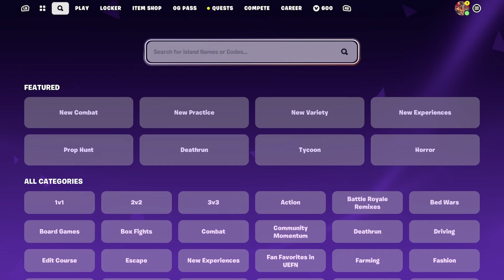DOUBLEU - FORTNITE - LOCKER TOUR - Enjoy!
Fortnite locker tour. Enjoy!